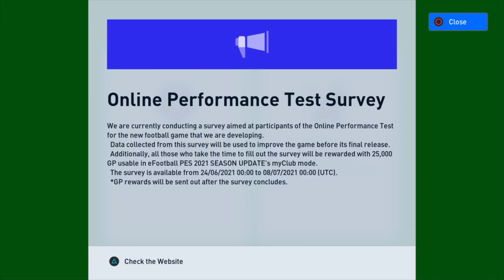Efootball 22 Beta || Η Πρώτη Γεύση της Δοκιμαστικής Έκδοσης!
Σε αυτό το βίντεο πήραμε μια μικρή γεύση απο το πρώτο demo του PES 2022, που είναι ακόμα σε ALPHA BETA, δηλαδή δεν είναι αυτο το τελικό παιχνίδι που θα δείτε αλλα απλά μια δοκιμαστική έκδοση για το online κομμάτι του παιχνιδιού!

💰 Σε αυτό το λινκ μπορείς να με στηρίξεις οικονομικά για να ανέβει κι άλλο το κανάλι

📢Κάνω μια προσπάθεια στο Youtube και θα χρειαστώ την στήριξη σας, γι' αυτό κάνε ένα like στο βίντεο και γράψε ένα σχόλιο να μου πεις τι άλλο θα ήθελες να δείς στο κανάλι μου!